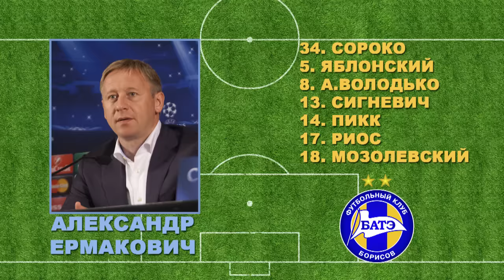19.06.2016_Торпедо-БелАЗ (Жодино) - БАТЭ (Борисов). Обзор матча.